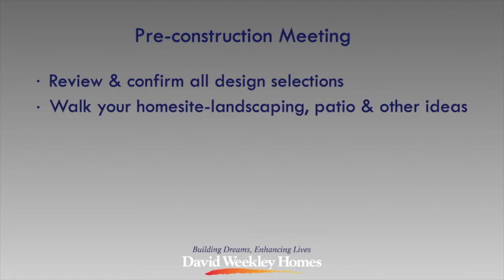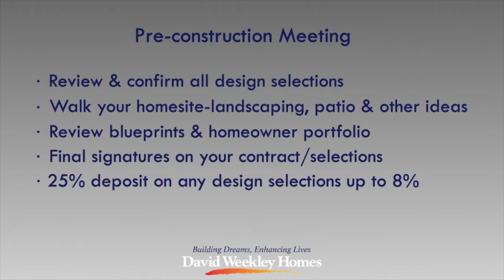Charlotte Design Studio Preview Part-3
Charlotte Design Studio Manager Claudine Imler wraps up her overview of the two visits for Homeowners.